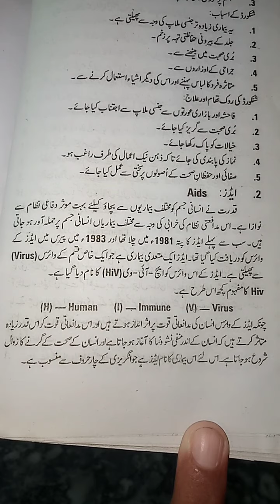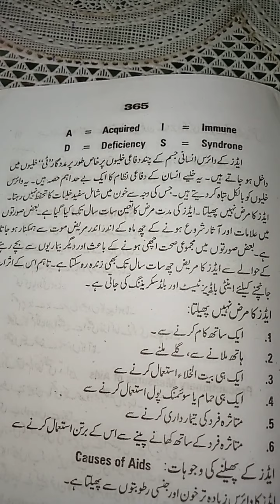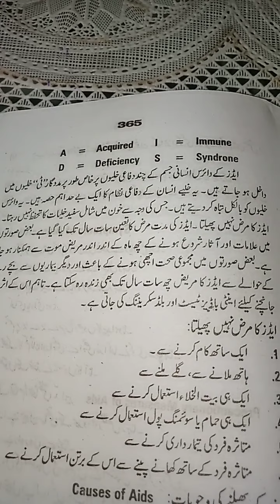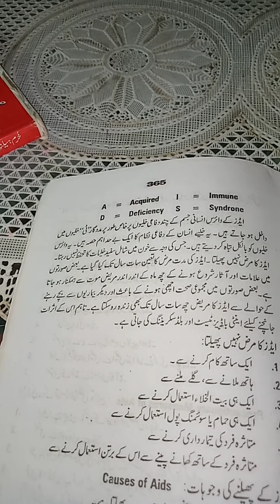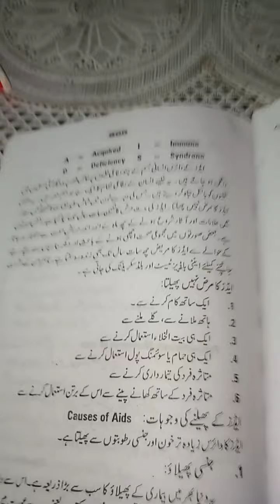Aids( HPE)2nd year